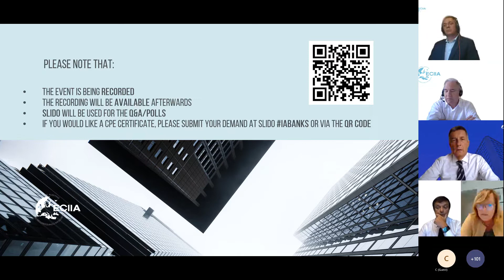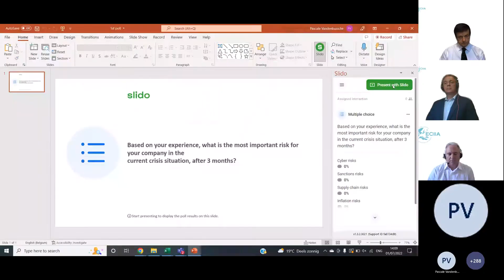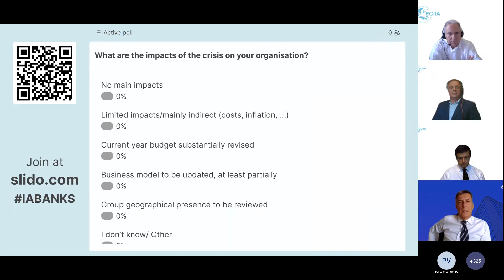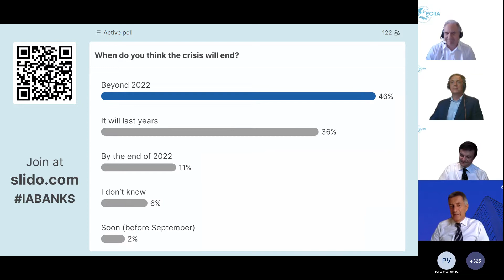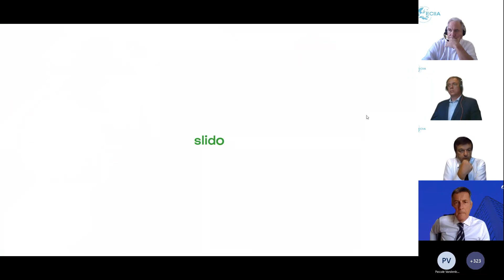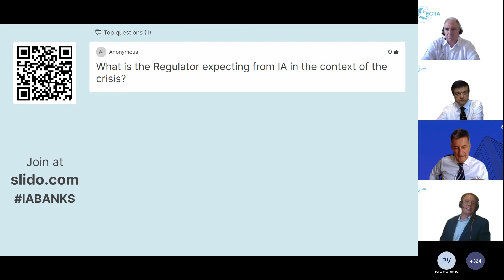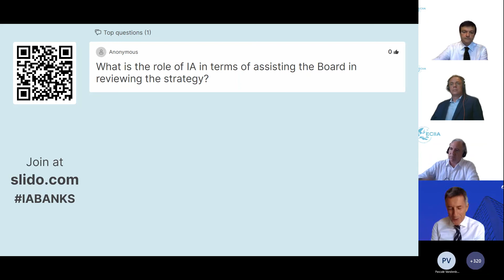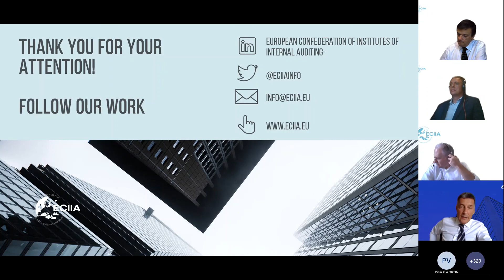Webinar | Internal Audit in Banks: challenges from the Russian/Ukrainian Crisis